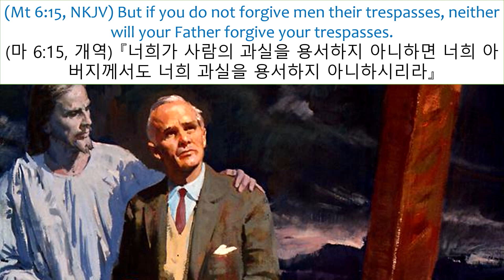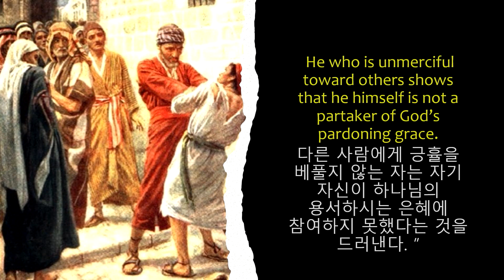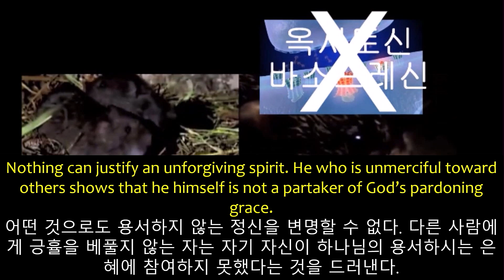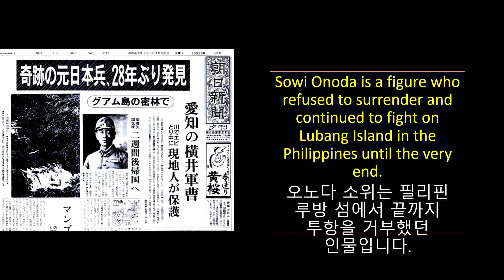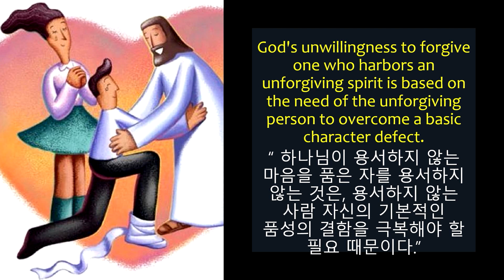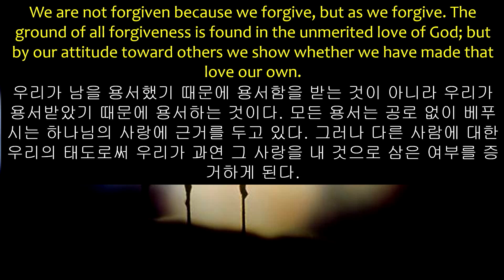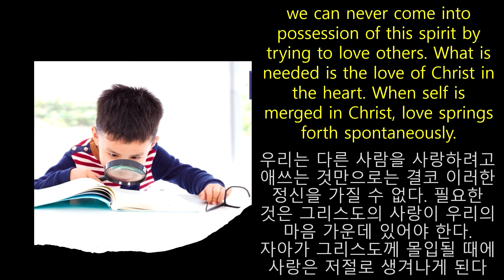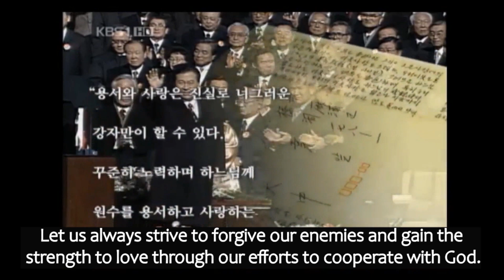040123 If you do not forgive trespasses